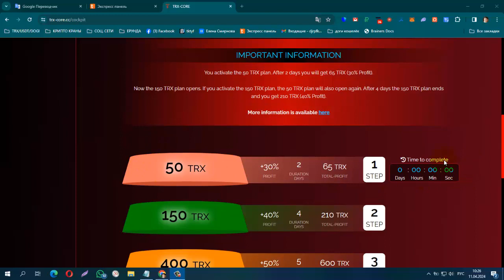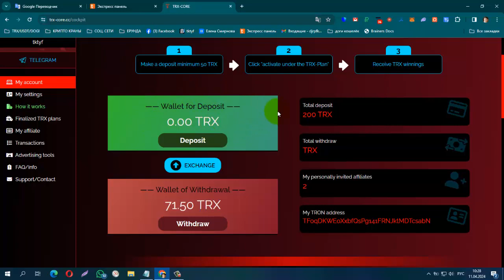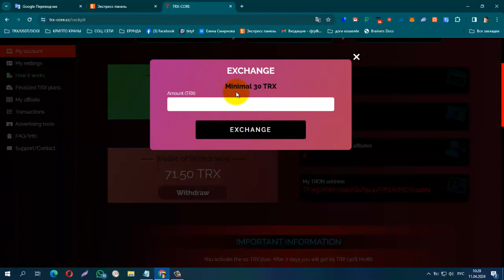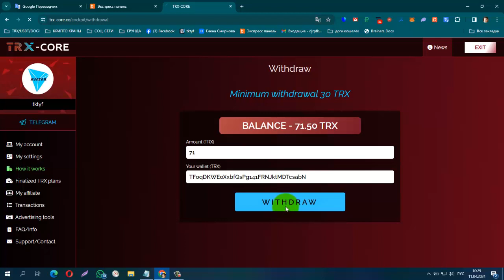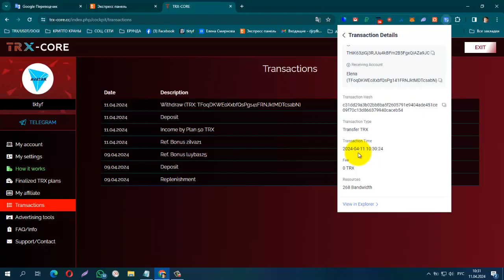ПЛАТИТ + 69 TRX! TRXCORE Пассивный доход! мин депозит 50 TRX